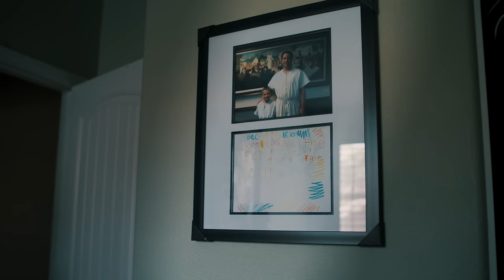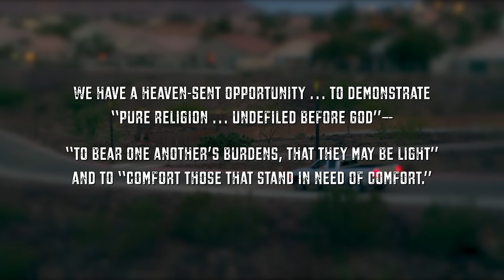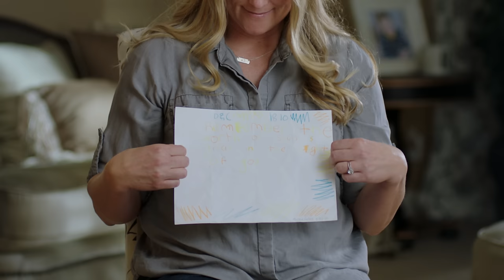One-on-One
Troy and Deedra Russell have lost their son Austen in a tragic accident involving Troy’s truck. The Russells try to face their grief and find peace, but Troy really struggles to return to his daily routine. His basketball buddy, John Manning, sees the community rally around the Russell family and wonders how he can help. Realizing that Troy has stopped attending their weekly basketball games, John calls and texts Troy every day until he promises to go with him to play basketball.

John shows up at 5:15 a.m., warning that if Troy’s not on the curb by then, he’ll go in the house and wake him up. As they travel to and from their games, Troy opens up about his heartache, despair, and grief. John discovers that what Troy needs is a good friend who shows up and listens. Through John’s ministering, Troy feels the Savior ease his burden of grief.